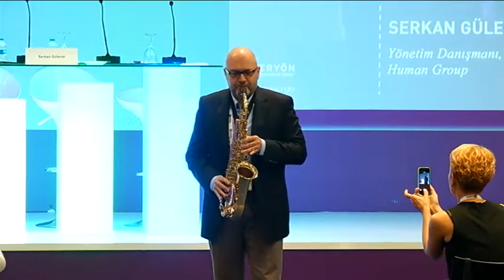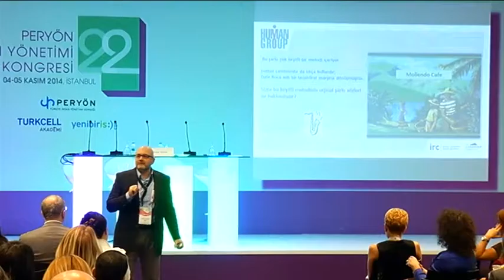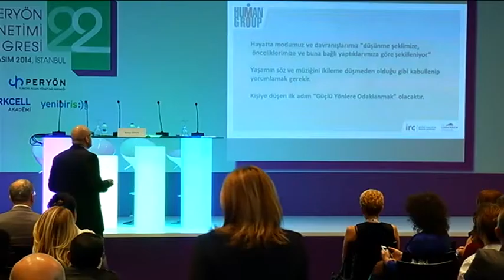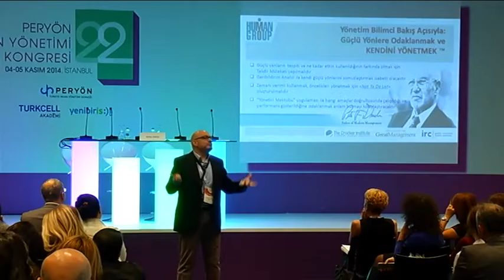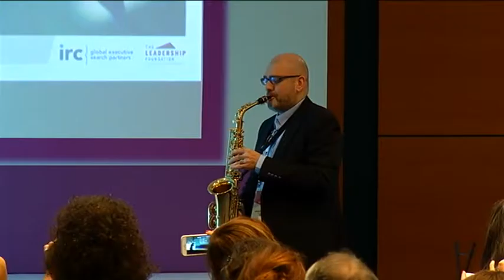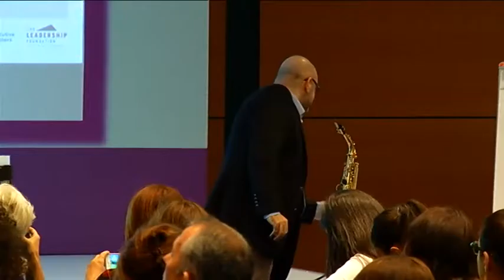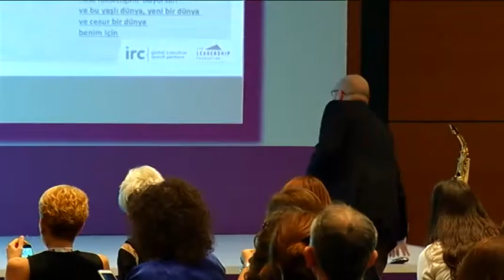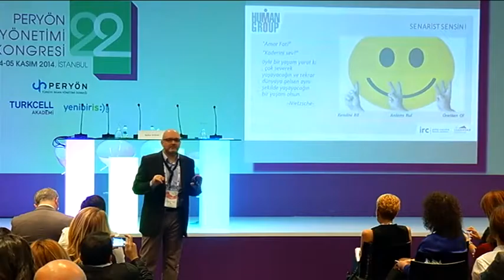KENDİNİ YÖNETEBİLİYORSAN WELCOME TO WELL BEING! PERYÖN AKADEMİ 2014